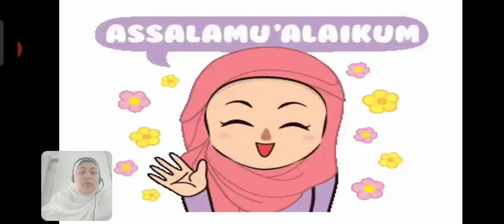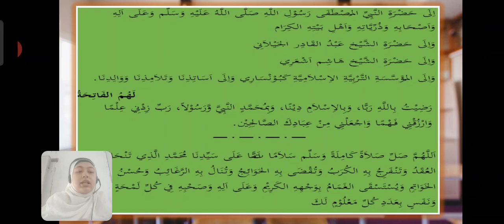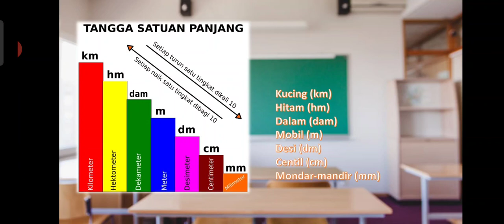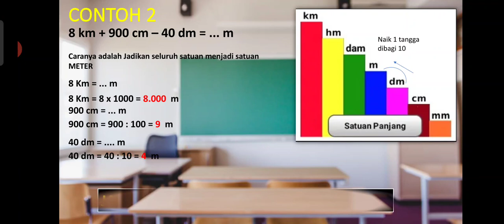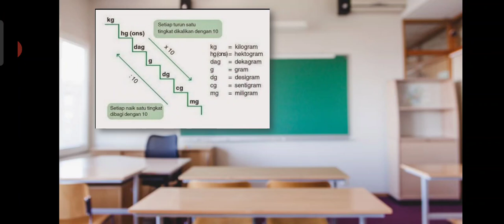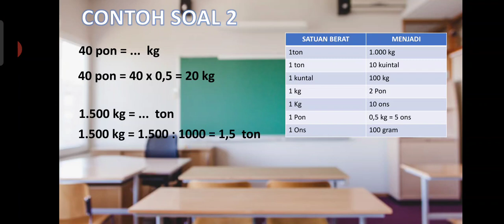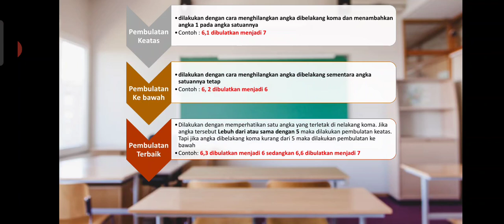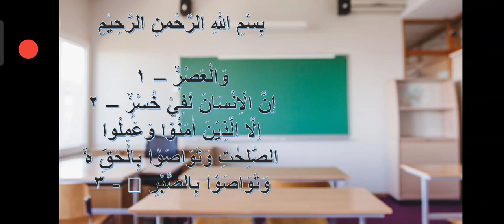BelajarbersamaSUKMA: Kelas 4 MI Islamiyah | MATEMATIKA | Aproksima